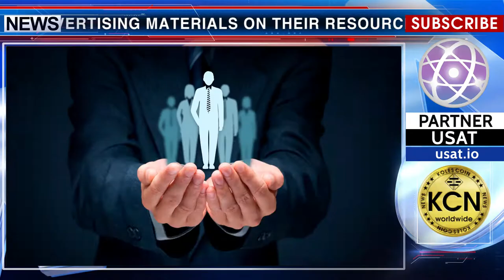Where to advertise cryptocurrency with ban in social networks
Now you know where to advertise your cryptocurrency. After Facebook, Twitter and Google banned advertising materials on their resources, immediately came to the rescue market forces. Increasing interest in ICO marketing and cryptocurrencies has led to the emergence of an entire industry called CryptoMedia. Members of the crypto community often turn to the CryptoMedia news sites to obtain up-to-date information on upcoming ICO, ICO marketing methods and general news of the digital currency industry and ICO. Although social networks are a great way to reach the target audience, it is no longer the only way.